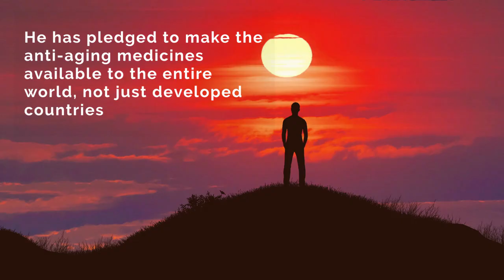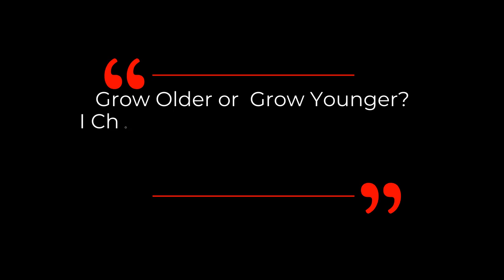DAVID SINCLAIR “Targeting A Longevity Pill For Everyone | Dr David Sinclair Interview Clips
Dr David Sinclair define aging as a disease, which can be treated. Over the past 20 years, Dr Sinclair has been focused on not just making discoveries, but innovating and working towards making medicines. He has pledged to make the anti-aging medicines available to the entire world, not just developed countries, He mentioned success for himself  is enabling people to live healthier and longer across the globe.